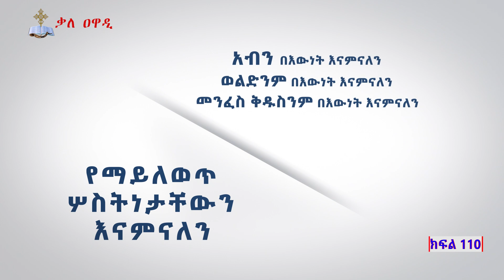ተንሥኡ ለጸሎት ||ክፍል 110|| መምህር አሰግድ ሣህሉ || ጸሎት || Tensehu leselot || Asiged sahilu || ቃለ ዐዋዲ Kale Awadi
እግዚአብሔር ይባርካችሁ።
ሌሎች ማኅበራዊ ገጾቻችንን ይጎብኙ።